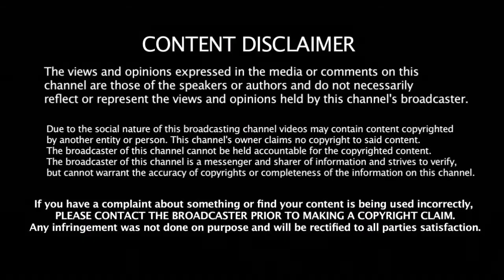காமெடி நடிகர் சூரியின் சொத்து மதிப்பு எவ்வளவு தெரியுமா | Comedy Actor Soori Net Worth